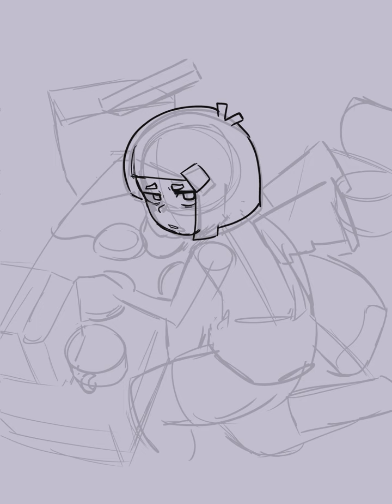Lait Working Late || OC [Timelapse]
Music Used - Fortree City (Pokémon Omega Ruby & Alpha Sapphire)